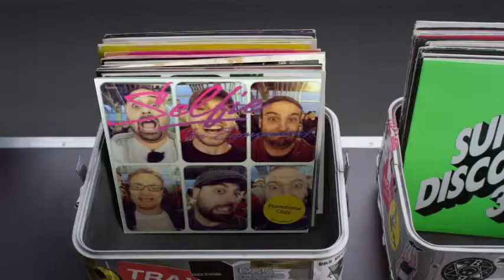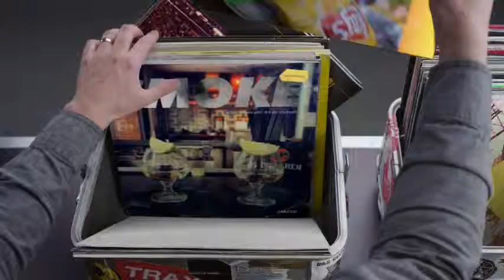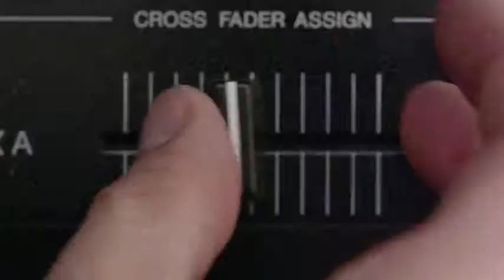Hashtag My Ass - Tonetanous Record Box